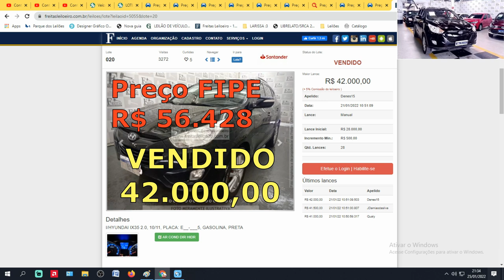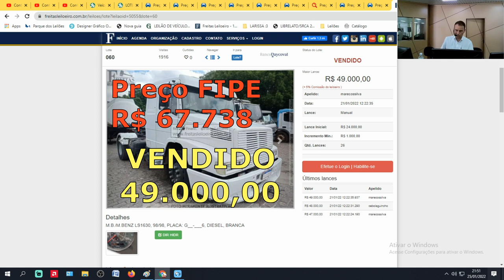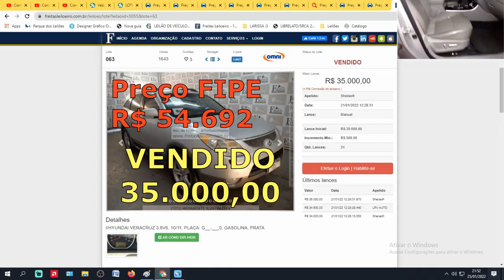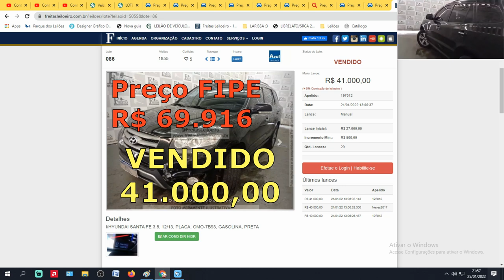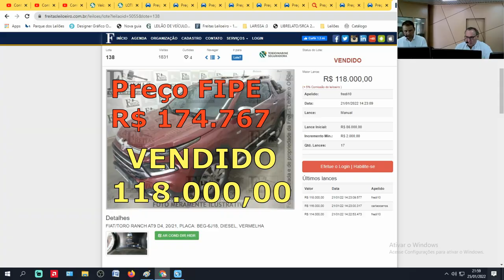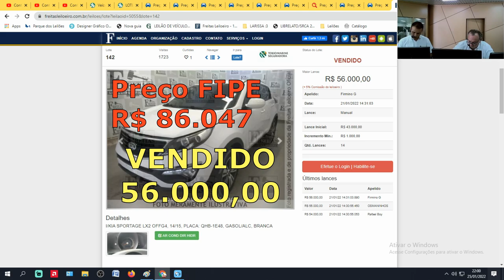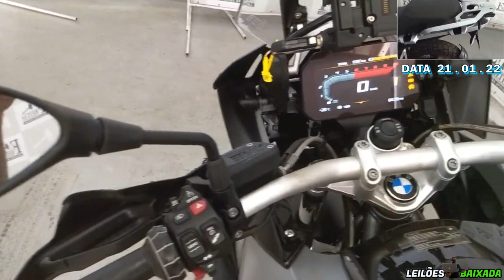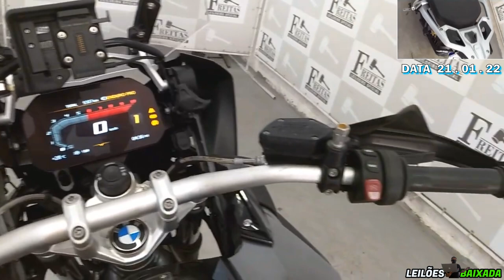CARROS DE PATRÃO VENDIDOS NO LEILÃO DO FREITAS LEILOEIRO COM EXCELENTES PREÇOS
FREITAS UTINGA:
LEILÃO:FREITAS